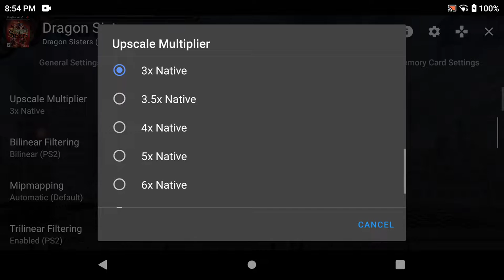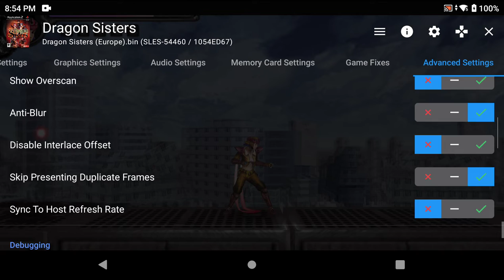Ayn Odin Pro - AetherSX2 - Dragon Sisters (Settings at the end of video)